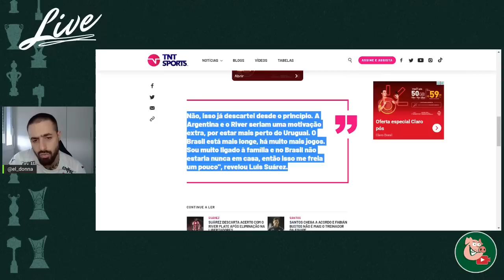A FALA DE SUÁREZ MOSTRA QUE ABEL ESTAVA CERTO?